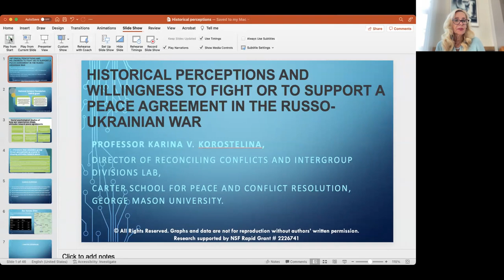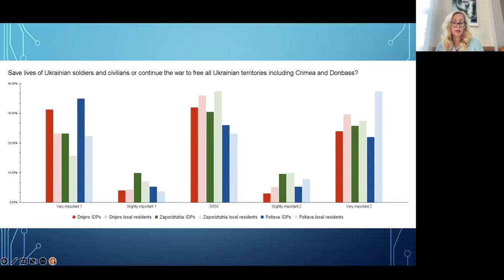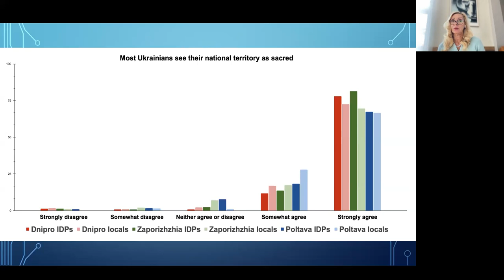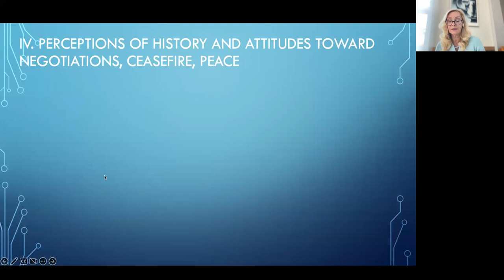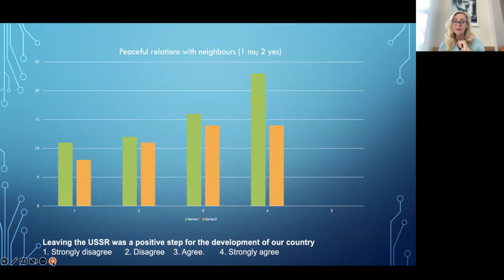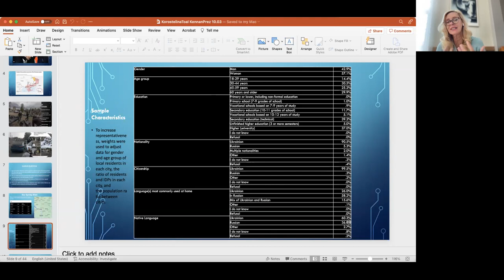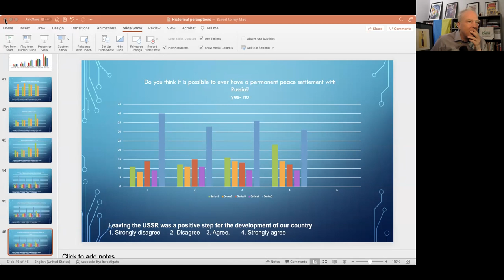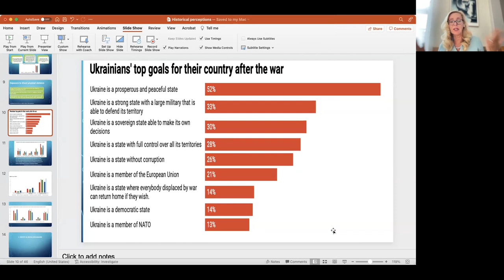Karina Korostelina, Historical Perceptions and Survey Results from Ukrainian Frontline Cities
Part of George Mason University's "Russia's War on Ukraine in Historical Perspective"

Historical Perceptions and Willingness to Fight or to support a Peace Agreement in the Russo-Ukrainian War

The Russia-Ukraine War raises an important question about whether a stable peace settlement is possible. Karina Korostelina discusses her project which examines the question by tracing the ways that wartime experiences as well as historical perceptions and national identity meanings shape ordinary Ukrainians’ attitudes toward the willingness to fight and different peace settlement scenarios. Integrated analysis of survey and group discussions sponsored by a National Science Foundation RAPID grant informs the development of theoretical and practical implications for scholars, policymakers and practitioners focused on peace agreements.

Originally from Ukraine, Karina V. Korostelina is a Professor and a Director of the Peace Lab on Reconciling Conflict and Intergroup Divisions at the Carter School for Peace and Conflict Resolution, GMU. She conducts research on identity-based conflicts around the world with special emphasis on Ukraine. The results of her research are supported by 54 grants and presented in 93 articles and 16 books

This session was moderated by Steven Barnes, Director of the Program in Russian and Eurasian Studies and Associate Professor in the Department of History and Art History at George Mason University. He is the series organizer and teaches and researches broadly on the history of the Russian Empire, the Soviet Union, modern Russia, Kazakhstan, and the other independent countries from this imperial space.